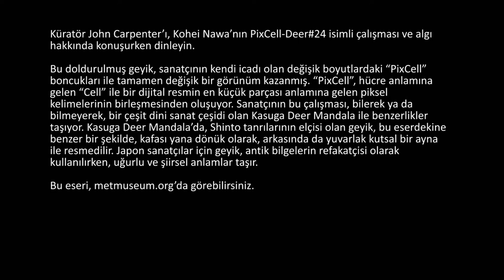Nawa, "PixCell-Deer#24" (Metropolitan Sanat Müzesi) (Sanat Tarihi / Global Çağdaş Sanat)